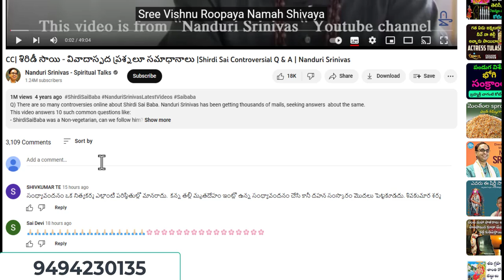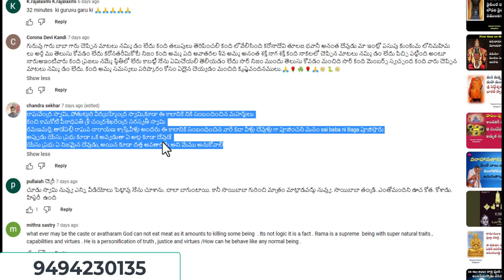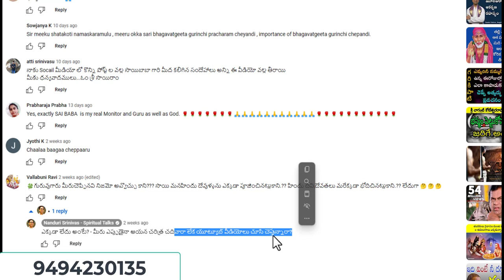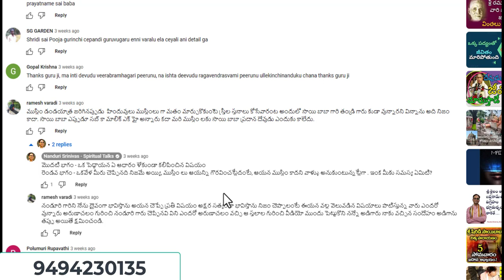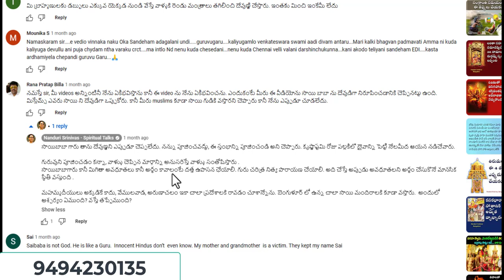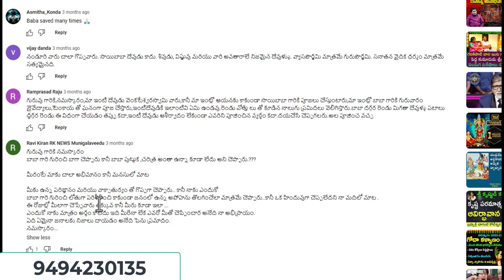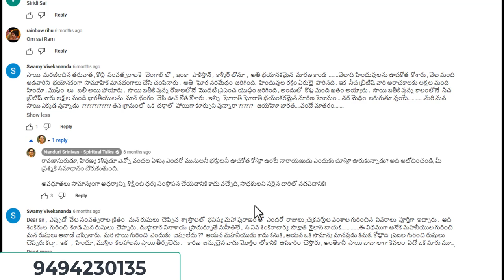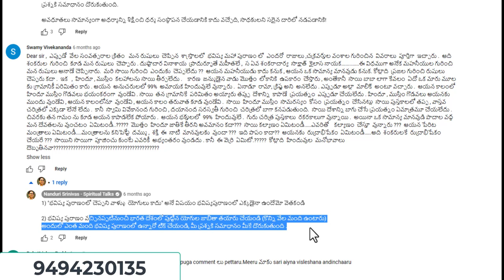నండూరి గారి వితండవాదం-Nandoori Srinivas On Sai baba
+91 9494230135